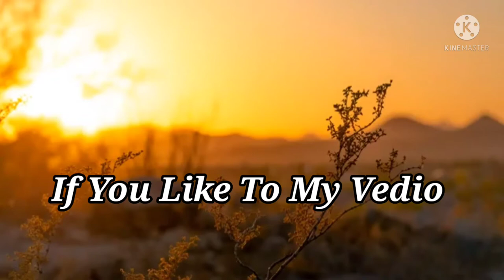🔴"Boost Your Aura" Attract Positive Energy Meditation Music, 15 Minute Chakra Balancing & Healing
This is 15 Minute Deep Meditation Music To Boost Your Aura, This Music Helps You To Enhance Positive Energy Inside Your Mind And Body. It Is Also Very Helpful To Active Your Chakras.

In a spiritual sense, we believe that we radiate an energy field or aura around us that others might feel. This energy field or aura is what will attract people to us. When you have an energy field or aura of positive energy, You Can release an aura of peace and clam and other positive feelings. With This aura, We can inspire, motivate and drive the people around us to be this way. if you give out too much nagative energy, you can repal close friends and family and maybe attract the wrong company to your circle. Nagative energy Would include being tensed most times, being full of anger and anxiety.

💥Follow Relaxing Meditation Music -

💥Massage From The Composer And Creator Of Relaxing Meditation Music-

🔴I am Composer From India And I Started This Channel With A Simple Vision:
To Create a Place That You Can Visit Whenever You Want To Sit Down And Relax. I Compose Music That Often Can Be Described As Sleep Music, Clam Music, Yoga Music, Study Music, Peaceful Music, Beautiful And Relaxing Music And I Put And I Put a Lot Work Into It.

🔴Thank you Very Much For Listening And For Leaving Feedback. Every Single Day I am Completely Astonished By All Your Warm Support And It Really Inspire Me to Work Even Harder On My Music.

🔴 Hritick Podder, Composer For Relaxing Meditation Music.

Background maditations
meditation music for sleep
20 Minuets Relaxing Meditation Music
Background music
7 Minutes Meditation Music
Deep sleeping Relaxing Music
2 minute meditation music